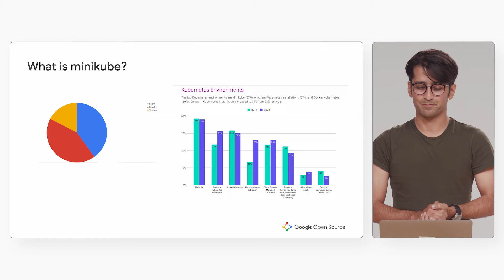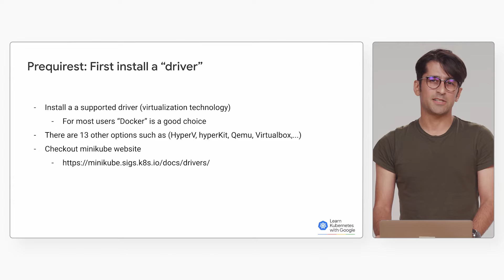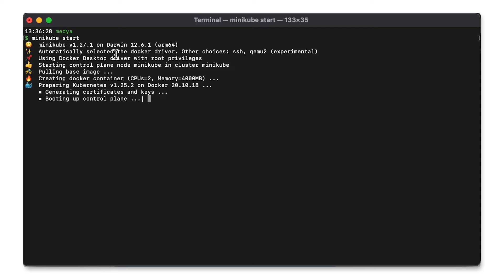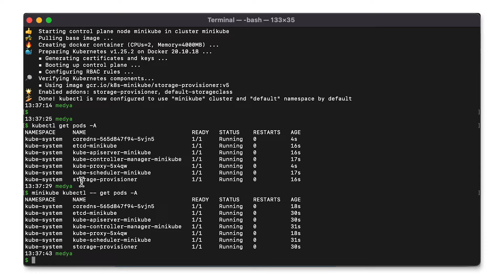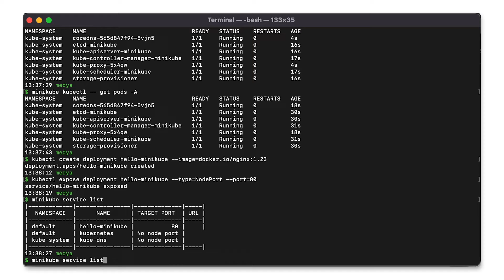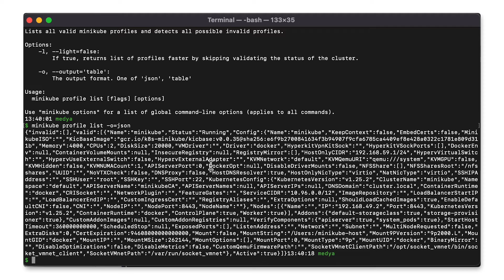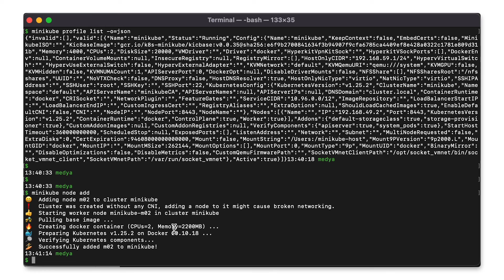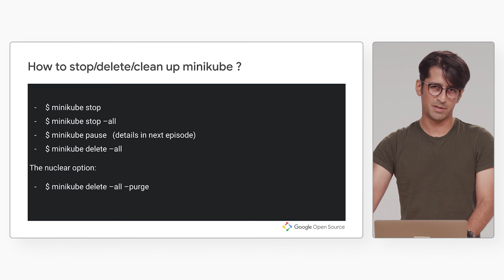What is minikube?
What is minikube, and how can you get started? Welcome to Learn Kubernetes with Google! Watch along as Medya Ghazizadeh, Technical Lead Manager at Google, discusses how to install minikube, deploy an app, and stop minikube. Watch along and learn how to get started with clusters on Kubernetes.

Chapters:
0:00 - Intro
0:37 - What is minikube?
0:56 - Docker & other drivers
1:33 - What is a driver?
1:57 - How to install minikube
3:12 - How to deploy to minikube
4:22 - Getting started with minikube commands
6:40 - How to stop minikube